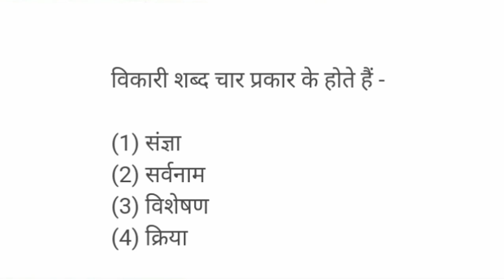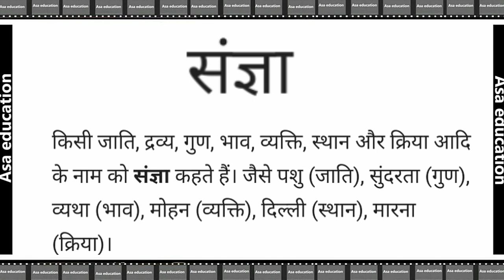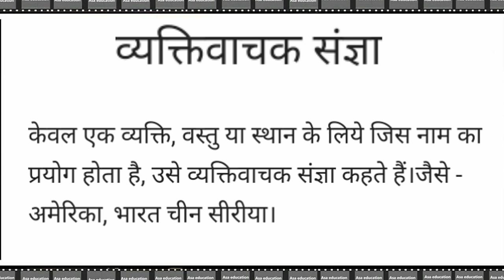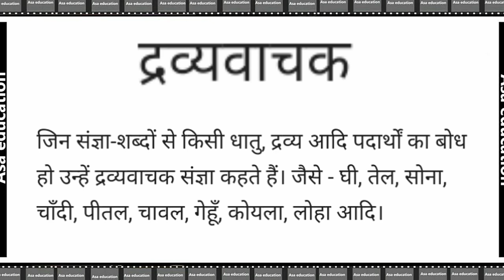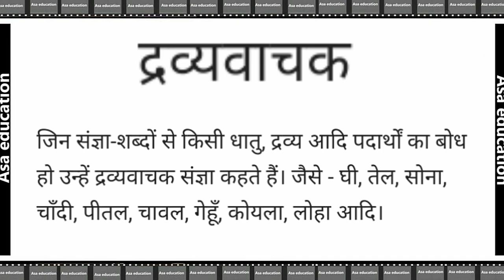हिंदी व्याकरण - संज्ञा और उसके भेद | Hindi Grammar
Hindi Grammar
हिंदी व्याकरण
PHDMP1002-01
संज्ञा और उसके भेद
सस्कृत व्याकण